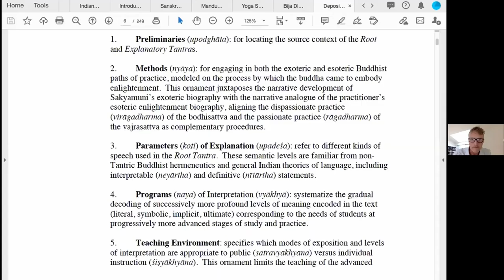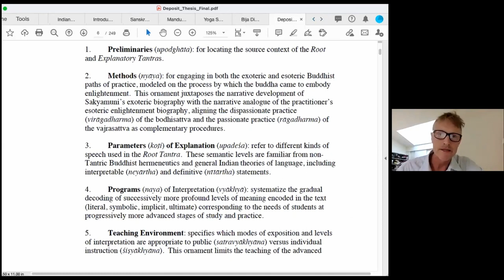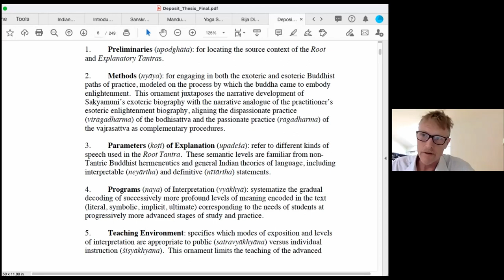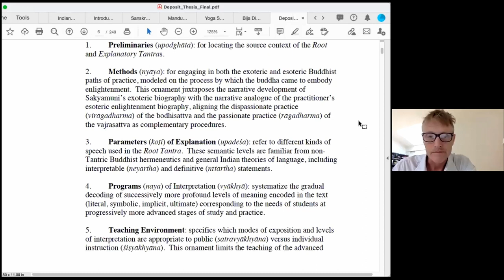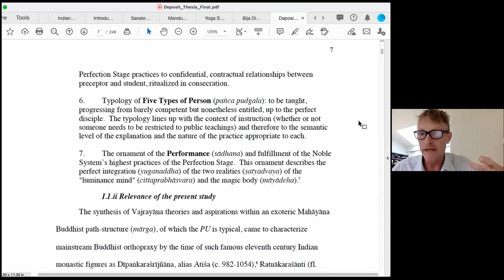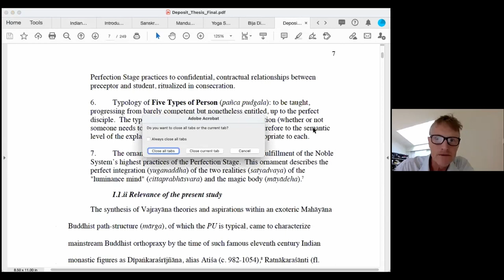Dr. John Campbell - Esoteric Community Tantra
ISHB welcomes Dr. John Campbell for a lecture and presentation on his latest book, The Esoteric Community Tantra with The Illuminating Lamp. The event took place on Zoom on Thursday, April 15, 2021, and was organized by the Department of Religious Studies and Religious Graduate Council.

About the Book:

The Esoteric Community Tantra with The Illuminating Lamp

A translation of the first twelve chapters of The Glorious Esoteric Community Great King of Tantras (Sri Guhyasamaja Maha-tantra-raja), along with the commentary called The Illuminating Lamp (Pradipoddyotana-nama-tika), a commentary in Sanskrit by the seventh-century Buddhist scholar-adept Chandrakirti.

Regarded by Indo-Tibetan tradition as the esoteric scripture wherein the Buddha revealed in greatest detail the actual psycho-physical process of his enlightenment, The Esoteric Community Tantra is a preeminent text of the class of scriptures known to Indian Buddhist scholar-adepts as great yoga tantra, and later to their Tibetan successors as unexcelled yoga tantra.

The Illuminating Lamp presents a system of interpretive guidelines according to which the cryptic meanings of all tantras might be extracted in order to engage the ritual and yogic practices taught therein. Applying its interpretive strategies to the text of The Esoteric Community Tantra, The Illuminating Lamp articulates a synthetic, “vajra vehicle” (vajrayana) discourse that locates tantric practices and ideals squarely within the cosmological and institutional frameworks of exoteric Mahayana Buddhism.

In this talk Dr. Campbell provides an introduction to the scripture and its commentary by Master Chandrakirti, both of which proved enormously influential in the development of Mahayana Buddhism throughout Tibet, the Himalayas, and Mongolia.

About our guest:

John Campbell, Ph.D., holds a doctorate in Religion from Columbia University with a specialization in Indo-Tibetan Buddhist Studies. A translator of Sanskrit and Tibetan texts, his main areas of research are Yoga and Tantric practice systems in India and the Himalayas. His translation of an early Indian Buddhist scripture along with its principal Indian and Tibetan commentaries is scheduled for publication in 2020.

A Fulbright Fellow and National Endowment for the Humanities grant recipient, he has taught Religious Studies, Sanskrit and Tibetan language, most recently at the University of Virginia. In 2011, Dr. Campbell co-founded the Contemplative Sciences Center at the University of Virginia, the first center of its kind at a major research university for the study and teaching of contemplative practices across the Arts and Sciences curriculum.

Currently, Dr. Campbell serves as the Director of Sanskrit Preservation for the Asian Legacy Library, a preservation initiative digitizing, cataloging and inputting rare text collections in South and East Asia.